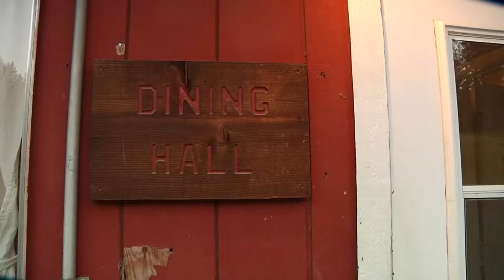Cedar Ridge Outdoor School Promotional Video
This video was made for Cedar Ridge Outdoor School, so they may be able to raise awareness for getting kids out of the classroom and into nature.